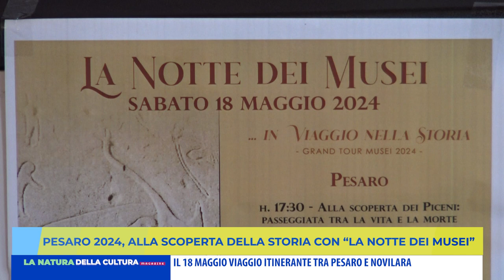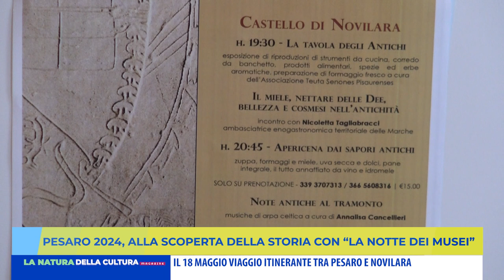PESARO 2024 ALLA SCOPERTA DELLA STORIA CON "LA NOTTE DEI MUSEI"